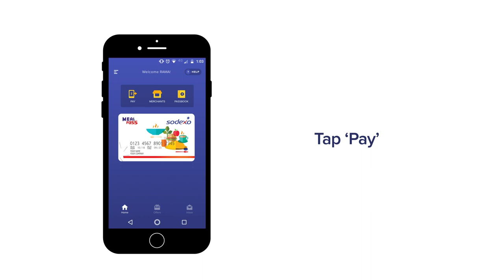Explore the Zeta app | How to pay with QR Code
Spend your Sodexo meal benefits with a scan. Use the Zeta app to scan the shopkeeper's unique QR code and pay.